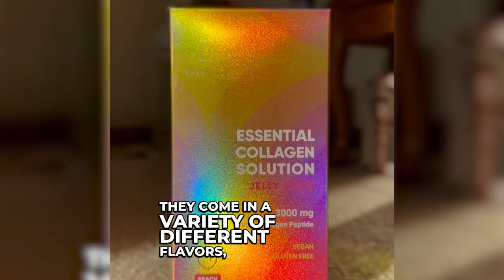Enjoy a quick and easy SUPERCHARGED boost of collagen with Essential Collagen Solution Jelly Sticks!